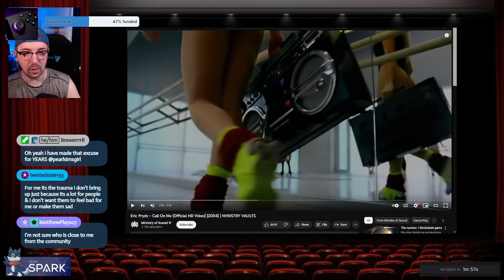276 - I stream with just a pimple and a dream... (05/15/23) - Part 1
Stream intro, cut out a copyrighted youtube video, whoops. No gameplay in this video! Just chatting!